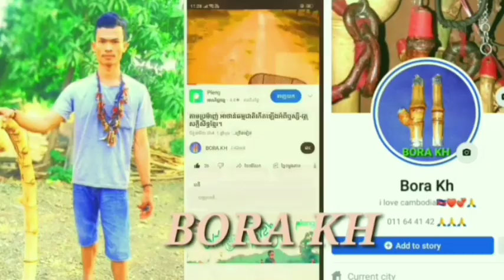ខ្ញុំវិភាគមើល មានច្រើនសណ្ឋាន (ច្រើនទម្រង់) |011 64 41 42